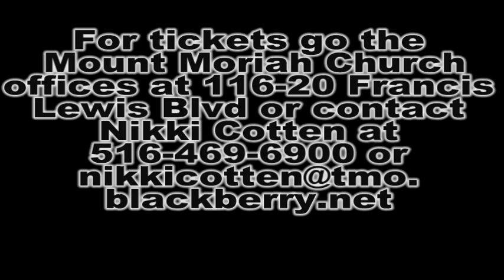Leon Lacey at TBN 01.14.09 "Access Granted Part 1"